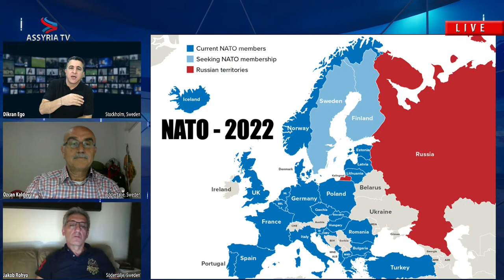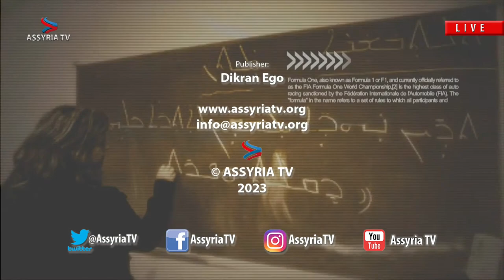A year of war - Özcan Kaldoyo & Jakob Rohyo comments on the war in Ukraine